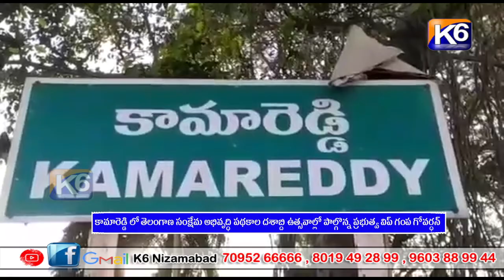కామారెడ్డిలో తెలంగాణ సంక్షేమ అభివృద్ధి పథకాల దశాబ్ది ఉత్సవాల్లో పాల్గొన్న ప్రభుత్వ విప్ గంప గోవర్ధన్